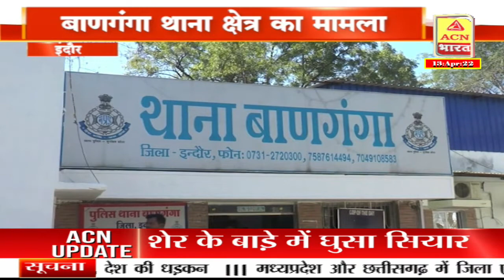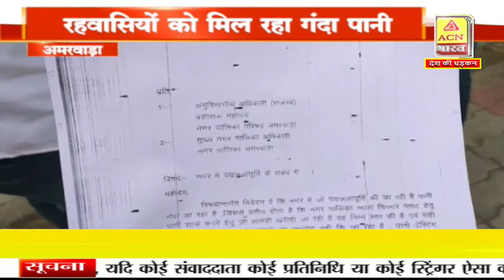आज की ख़बर | 07PM Bulletin Part 02 | 13 April 2022 | Today Bulletin...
ACN Bharat
ACN भारत
Hindi News
MP News
Madhya Pradesh News
TV News
Political News
Politician News
RJ News
Rajasthan News